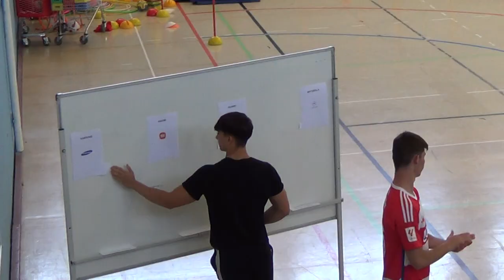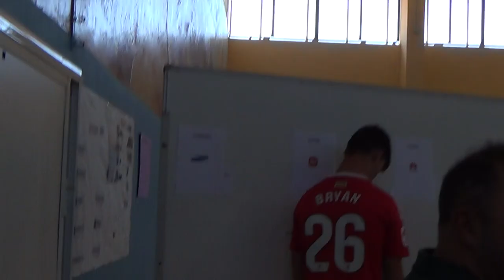Tienda de juegos 4R 2/2 00265